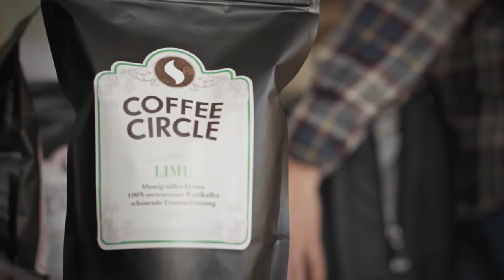Coffee Circle in Äthiopien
Jedes Jahr reisen wir nach Äthiopien, um die besten Kaffees der aktuellen Ernte zu finden. Dieses Mal begeisterten uns nach langer Suche je ein herausragender Sidamo- und Limu-Kaffee. Außerdem setzten wir unsere ersten beiden Entwicklungsprojekte bei den Kaffeebauern um.

Im Video verlassen wir Addis Abeba, die Hauptstadt Äthiopiens, in Richtung Jimma. Von dort geht es weiter in die Kooperative Ilketunjo, in der unser Limu-Kaffee angebaut wird. Im zweiten Teil des Videos reisen wir nach Süden. Dort besuchen wir nach einem Zwischenstopp in Yirgacheffe unsere neue Kooperative Kilenso Resa in der Region Sidamo.